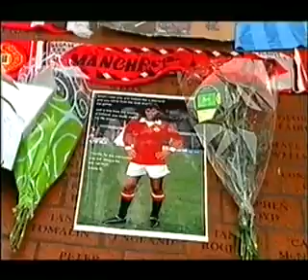George Best Tribute - BBC News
How the BBC reported various tributes to George Best